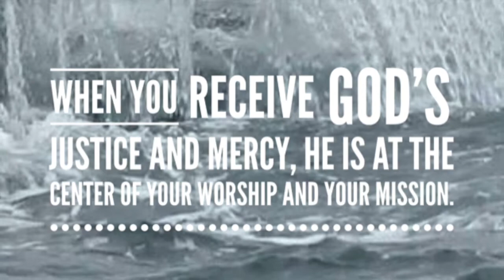Sunday Worship Service 10 04 2020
This Is How We Know

Ethan Hulse | Josh Baldwin | Mark Harris | Rita Springer © 2018 Be Essential Songs (Admin. by Essential Music Publishing LLC) EGH Music Publishing (Admin. by Essential Music Publishing LLC) Gateway Create Publishing (Fair Trade Music Publishing [c/o Essential Music Publishing LLC]) Gateway Worship Publishing (Fair Trade Music Publishing [c/o Essential Music Publishing LLC]) Coastal Lyric (Admin. by Music Services, Inc.) Kindred Joy Music (Admin. by Music Services, Inc.) Bethel Music Publishing